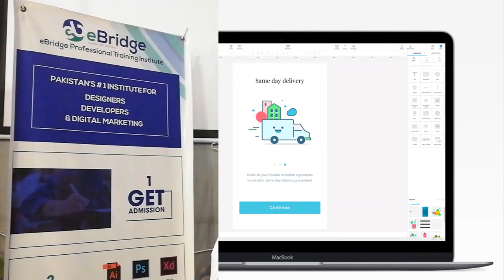Graphics & Web Ux-Ui Designing | eBridge Professional Training Institute.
A leading Graphic / Web_Design & Development institute in Pakistan. eBridge Professional Training Institute, a leader in professional training’s i.e. Web Development, Web design, Search Engine Optimization, SEO, UX_UI, WordPress, Microsoft_Office, Become a FreeLancer, ReactJs with Redux.
eBridge Professional Training Institute provides Pakistan’s best training experience. We also offer Skype classes for overseas students.
| eBridge, Akhri Mint stop Lahore | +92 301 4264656 | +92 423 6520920